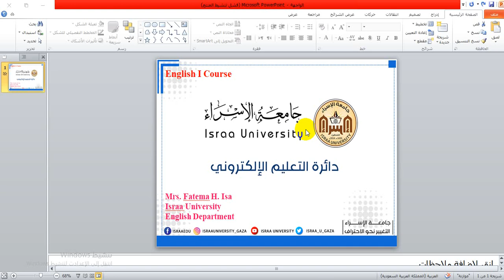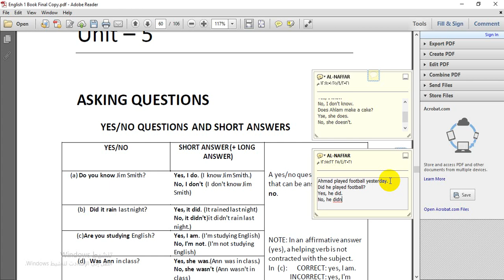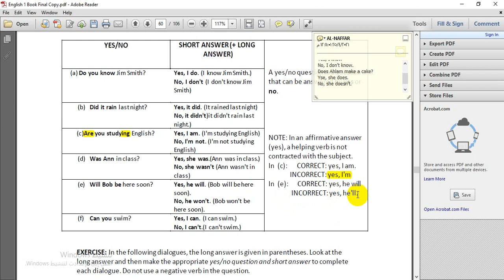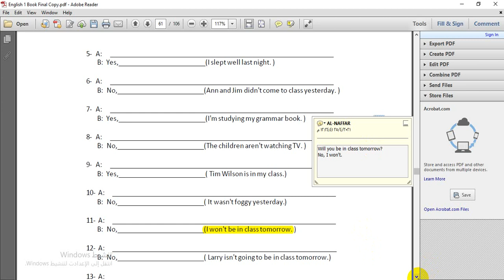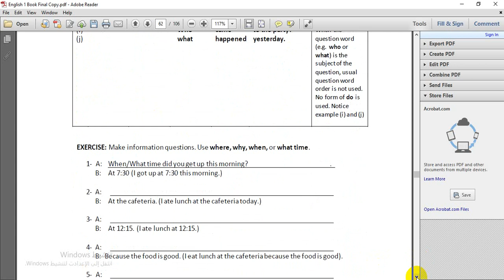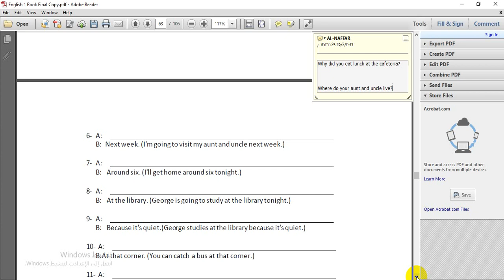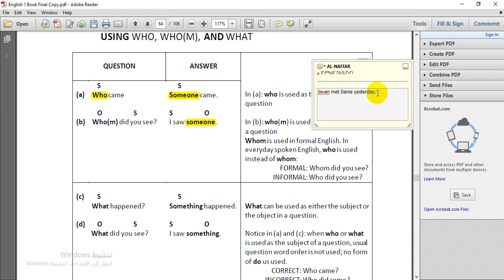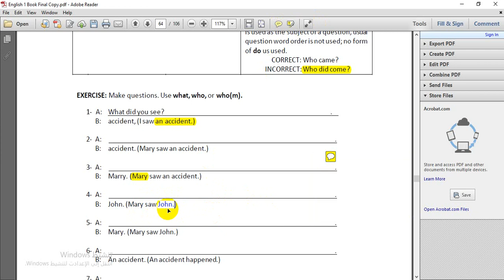Unit 5 Part 1 Asking Questionsأ فاطمة عيسي ENG 1 Course كلية العلوم الإنسانية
Unit 5  Part 1 Asking Questions
أ . فاطمة عيسي
 ENG 1 Course
 كلية العلوم الإنسانية